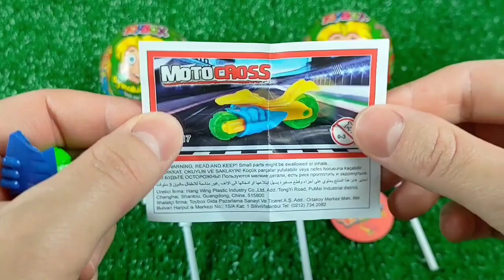ASMR BLACK Candy ENOKI MUSHROOMS BABY OCTOPUS TRUFFLE BLACK BEAN NOODLES 짜장불닭팽이버섯 트러플짜파게티 먹 MUKBANG